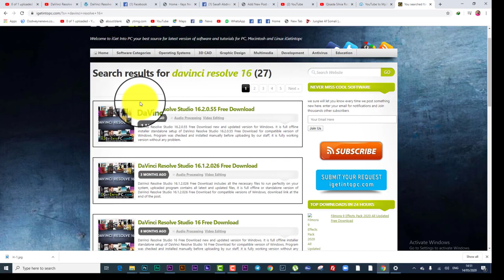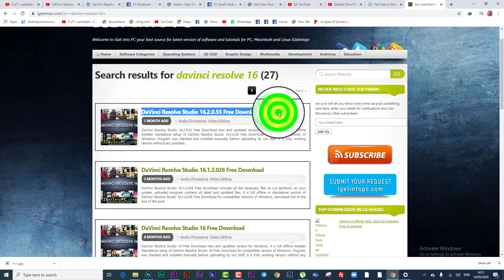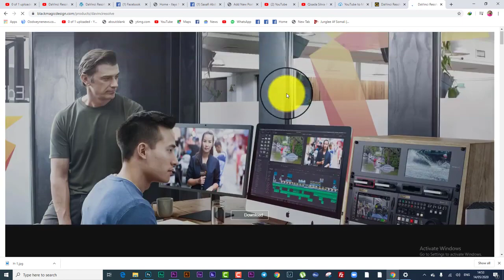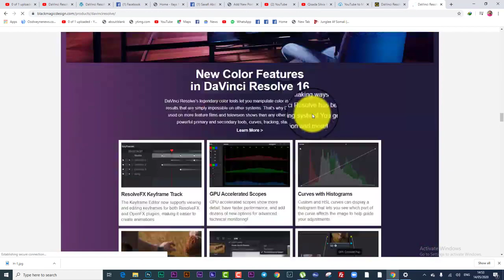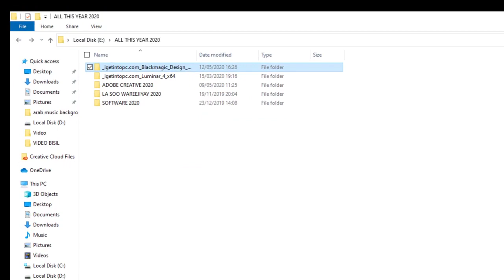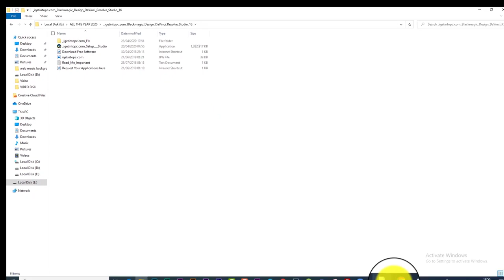How To Download DaVinci Resolve Studio 16 For Free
★ ★ ★ ELSAR ACADEMY ᴴᴰ★ ★ ★
💕 💕 💕 ✔ Subscribe ✔ Share ✔ Like ✔ Thanks 💕 ✔ELSAR ACADEMY Waxad Ka Helaysaa Casharo kala Duwan Oo Ku Saabsan Habka Wax Loo Sameeyo ✔ Video Editing ✔  Kala Suwan ✔ Photoshop✔  Habka Sawirada Loo Qurxiyo iyo Habka Codadka Loo hagaajiyo ✔ Audio Audition✔

Our Equipmentmen
1-Canon 5D Mark Iv
2-Canon 77D
3.Sony HXR NX100
4- NIKON D500
5-Nikon D90
6- Wireless microphone sonny
7-Wireless Microphone Boya
8- All In One Mac Corel i5
9-All In One HP Corel i5
10- Laptop HP Corel i7
11-Desktop Dell Corel i3
12- Kit COOPIC Lights
13-Speedlight YN565 1V
14-Speedlight YN560111

1-Adobe Premiere Pro Cc 2022
2-Adobe Photoshop Cc 2022
3-Adobe After Effect Cc 2022
4-Adobe Audition Cc 2022
5-Adobe Illustrator Cc 2022
 And More